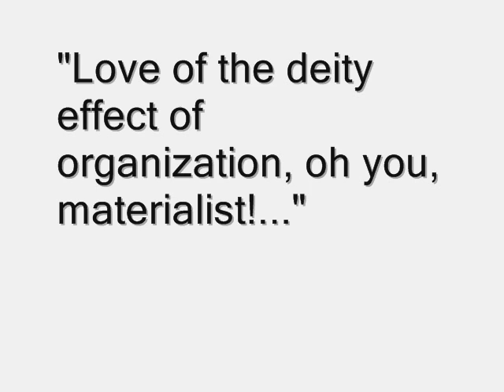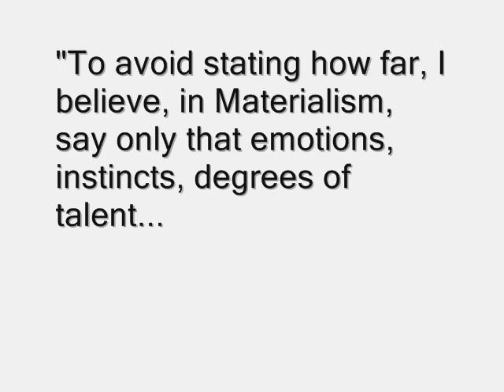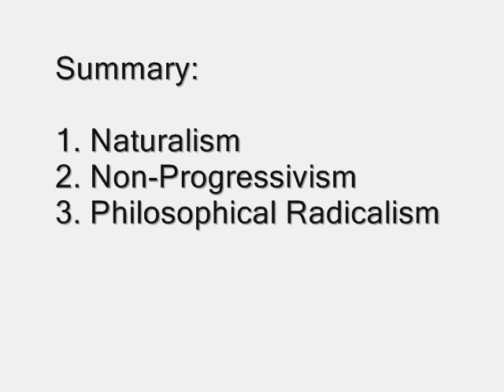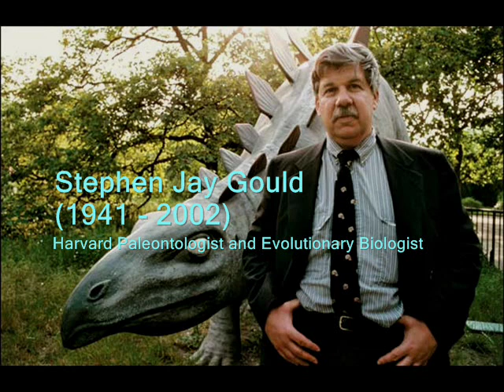Darwiniana V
Here, we finish the last of the riddles - the third. Why did Darwin choose to delay the publication of his great book? Gould explores the reasons for Darwin's delay. Then he wraps up the lecture by providing a final answer for why people find it difficult to accept Darwinian Evolution. If you've seen the original speech, you may notice that I've altered the ending here. The reason for this is that Gould essentially says the same thing in another video. I simply used an excerpt that other video so because he says what he needs to say more gracefully in that video. This final edition of Darwiniana will also serve as a tribute to this great teacher. I hope you enjoy it.

Darwin's Revolution in Thought

This is a lecture made by Stephen Jay Gould at Wittenburg University. I simply took his voice and added pictures and video.

The lecture was derived from Part I of Gould's book, "Ever Since Darwin: Reflections in Natural History." Part 1 of the book is called "Darwiniana" and is composed of four chapters: Ch 1 "Darwin's Delay," Ch 2 "Darwin's Sea Charge, or Five Years at the Captain's Table," Ch 3 "Darwin's Dilemma: The Odyssey of Evolution," and Ch 4 "Darwin's Untimely Burial."

I've split the video into a few parts, each a little under ten minutes. After watching them, I hope you see how Gould incorporated each chapter of Darwiniana into the lecture. They revolve around Darwin and the birth of what Gould calls one of the greatest half-dozen scientific ideas of all time. He tackles fundamental questions and asks them in the form of riddles. The lecture was titled "Darwin's Revolution in Thought," because Darwin's ideas were radical and difficult for people to digest.